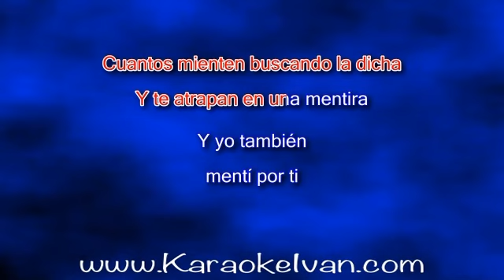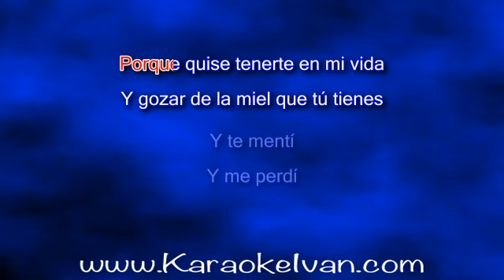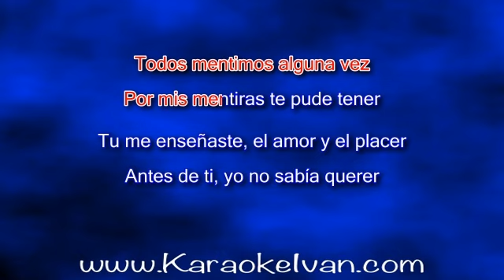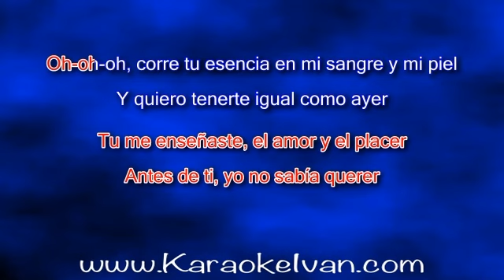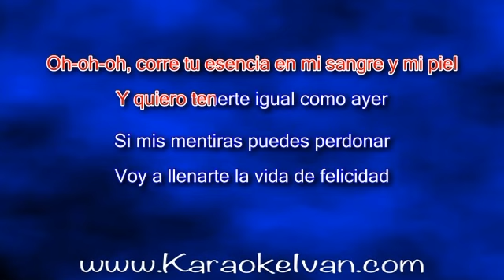Diego Verdaguer - Todos Mentimos KARAOKE